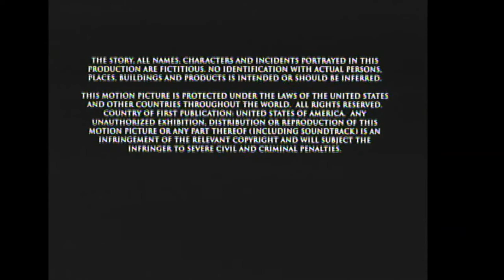Opening/Closing to The Game 1998 DVD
Distributor: Polygram Video
Print date according to files: 2/17/98 (fullscreen side) and 10/9/98 (widescreen side)

List of contents:

Opening:

1. FBI Warning screen
2. Polygram Video logo
3. THX logo
4. Polygram Films logo

Closing:

1. Last few seconds of end credits
2. Propaganda Films logo
3. DVCC logo